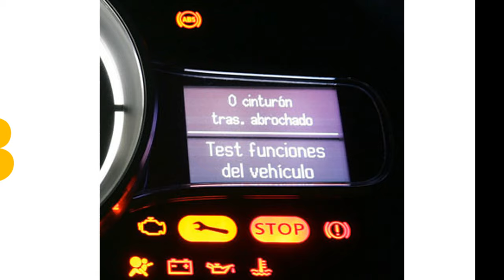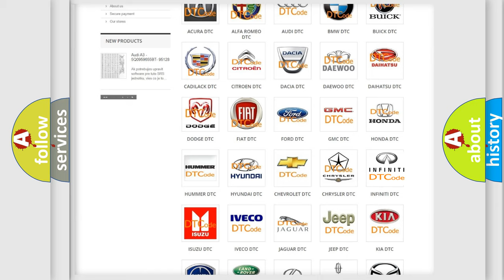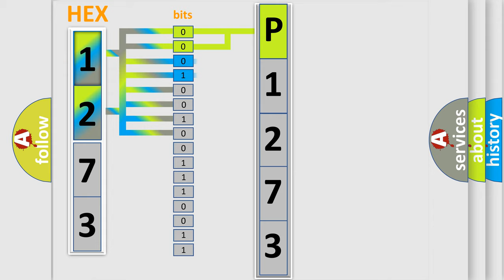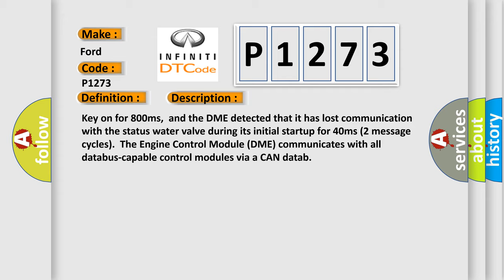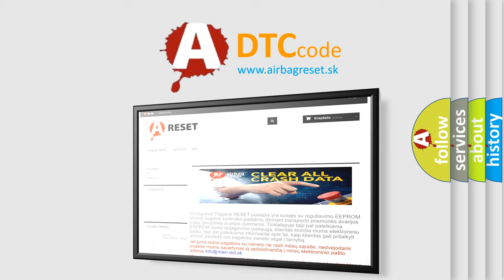DTC Ford P1273 Short Explanation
Contents:
0:21 Basic DTC analysis according to OBD2 protocol standard.
1:48 Insight into programming
2:58 A diagnostically understandable description of the Diagnostic Trouble Code
3:05 Basic error definition

Make:
Ford
Code:
P1273
Definition:
Lost Communication With Status Water Valve
Description: